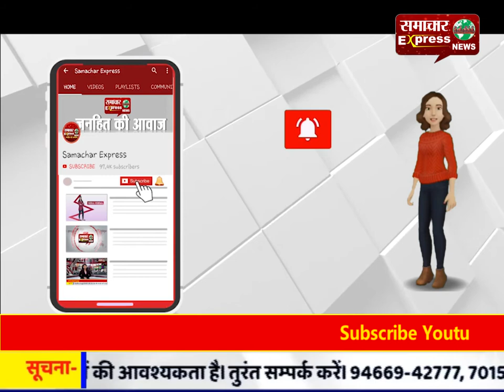मौजूदा सरकार सत्ता की ताकत का गलत इस्तेमाल कर रही है: आजम खान